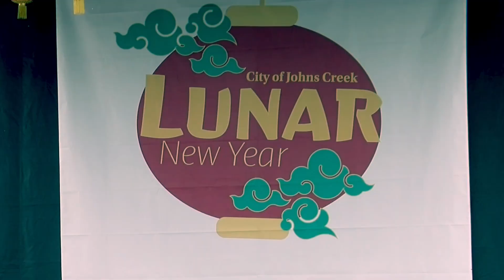京剧《加官晋爵》